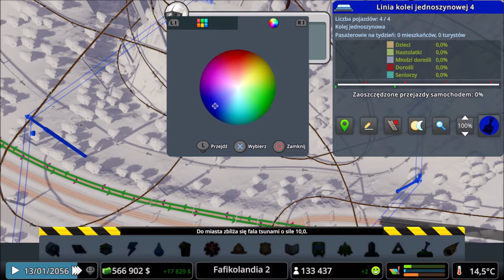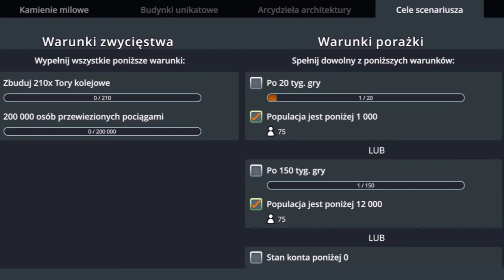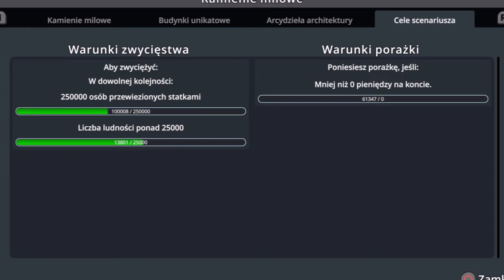Update 5.01 Cities Skylines PS4 - Info o nowościach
Zapraszam na krótki filmik w którym podsumowuję to co zostało dodane w najnowszej aktualizacji do Cities Skylines PS4 i nie tylko...

Awizonosz